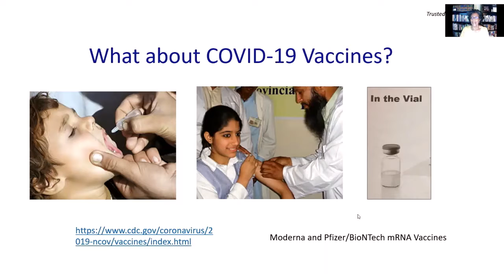Physician Addresses Vaccine Hesitancy | Race & Medicine Part 3 Excerpt #6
In excerpt #6 of Race & Medicine Part 3: “What COVID-19 Unveiled,” Dr. Uzma Syed and Dr. Oveta Fuller dialogue about the importance of correct vaccine education. Dr. Syed talks about her experience educating nurses on the COVID-19 vaccine.

The third part of Race & Medicine features Dr. Uzma Syed as she and series host Dr. Oveta Fuller discuss how the COVID-19 pandemic agrees with existing healthcare inequities experienced in specific populations. She draws upon her frontline clinical experiences working with COVID-19 patients as an infectious disease specialist in New York. This webinar will enlighten and inspire viewers to advocate for wellness, health equity, and the need for accurate information.